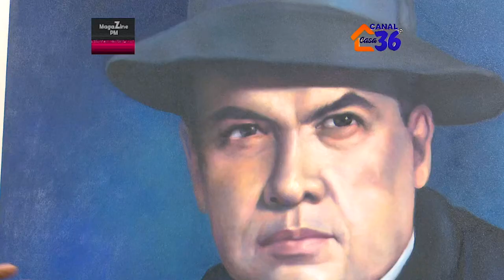Pintor Nicaraguense Sergio Velázquez en Magazine PM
Con más de 44 años de trayectoria en el arte, Canal Casa 36 Tv tuvo el honor de recibir al Pintor Sergio Velázquez, quien tiene grandes reconocimientos en Latinoamérica y Europa.  Las mujeres monumentales en sus pinturas, ha sido uno de los matices más reconocidos y destacados. También, los retratos y paisajes reflejan la identidad nicaragüense.